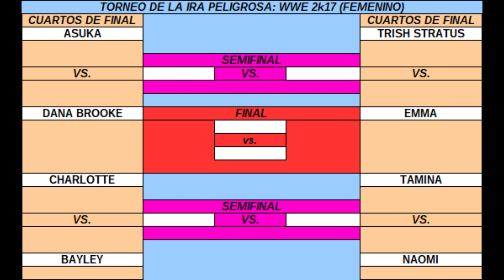5º Torneo de la Ira Peligrosa, Cuartos de Final: WWE 2k17 (Femenino).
Muy buenas mis queridos mortales, seguimos con el Torneo de la Ira Peligrosa con los Cuartos de Final del roster femenino de WWE2k17.